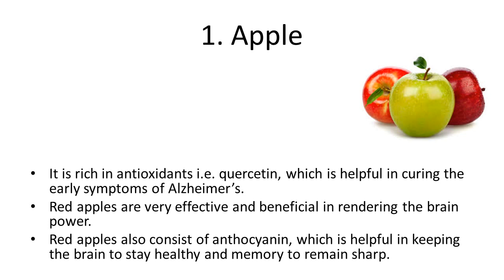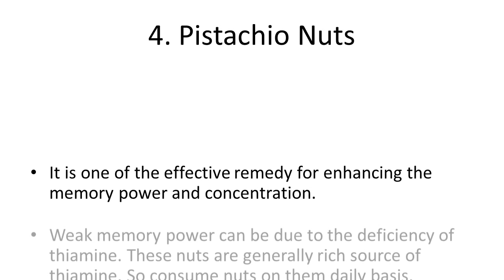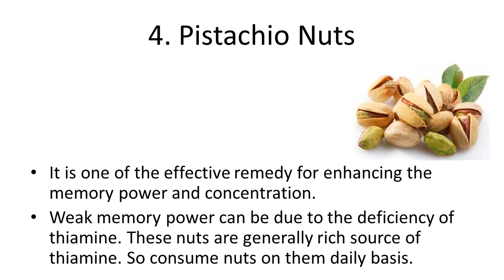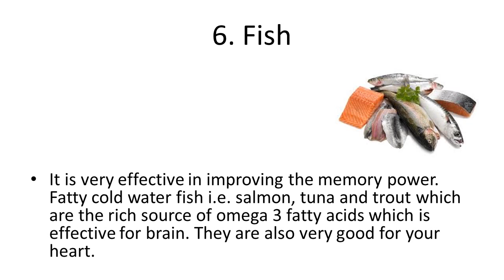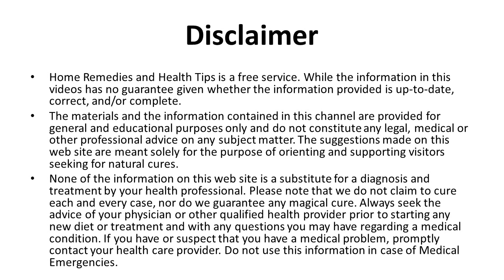Home Remedies to Increase Brain Power | How to increase memory power of brain naturally